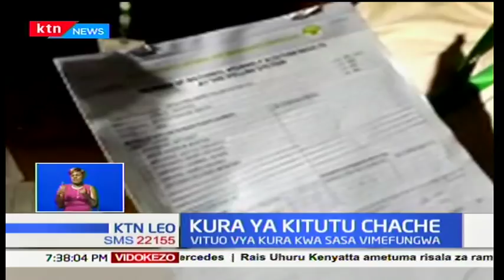Kura Kitutu Chache: Wakaazi washiriki uchaguzi eneo hilo